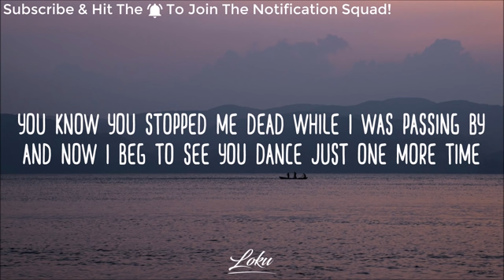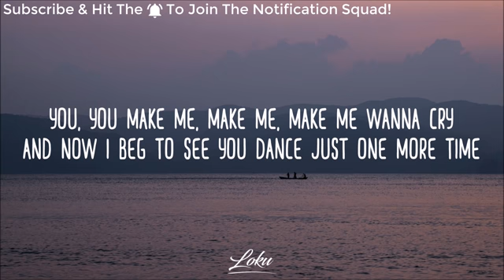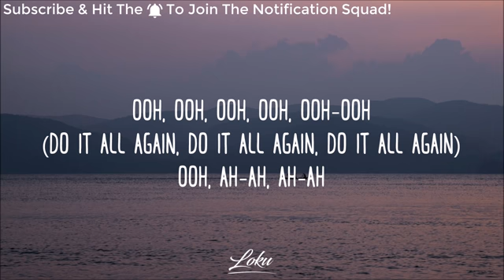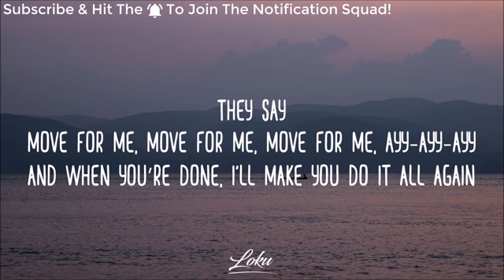Tones and I Dance Monkey Lyrics (veegram)